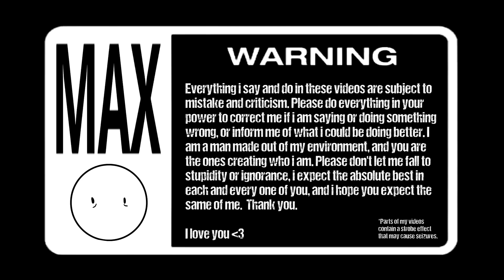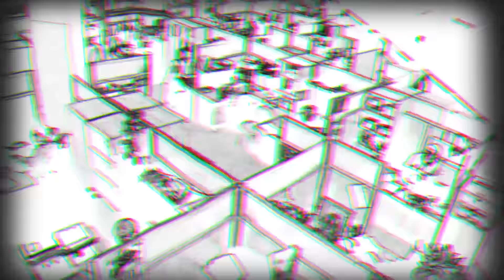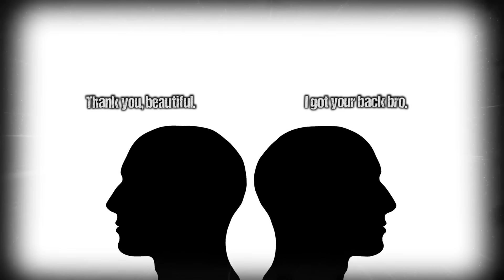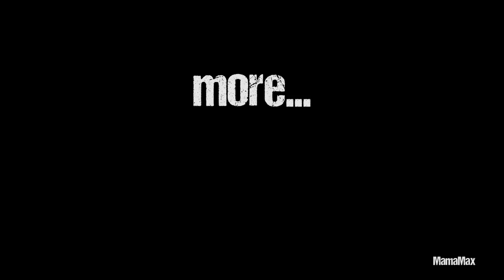Life Sucks - Popularity. (ft. BionicPIG)